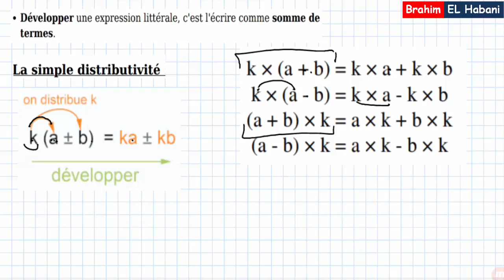développer une expression |part1|انشر التعبير